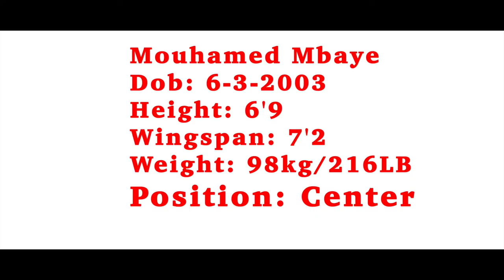Mouhamed Mbaye (6'9 with 7'2 Wingspan)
Mouhamed Mbaye

Height: 6'9
Wingspan: 7'2
Weight: 98kg/216LB

Position: Center

Mouhamed Mbaye is an international basketball player from Senegal. This is his highlights, this is the first stop in the process of all our student athletes journey to play basketball In America and this will put them on track for their dream to play NCAA college basketball.